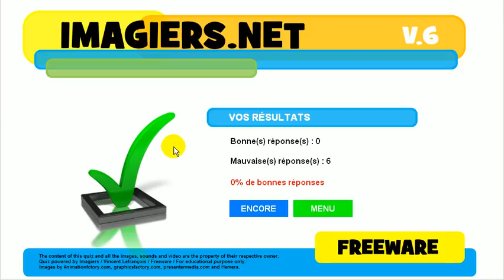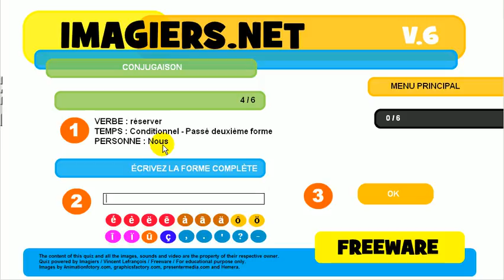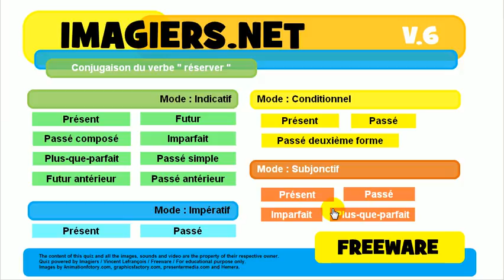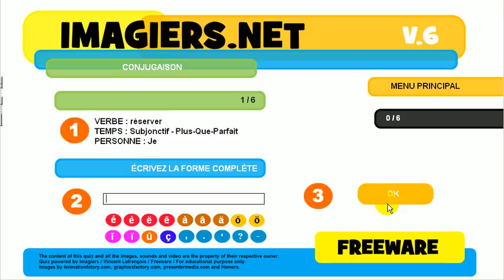Nauka francuskiego # Koniugacja # Czasownik = réserver